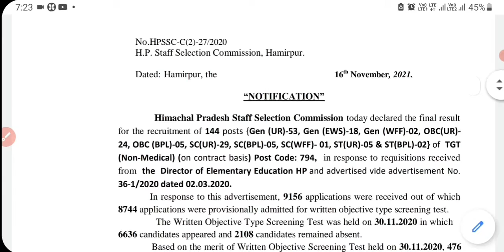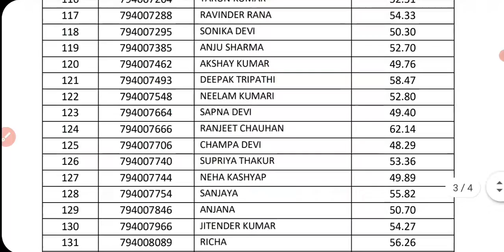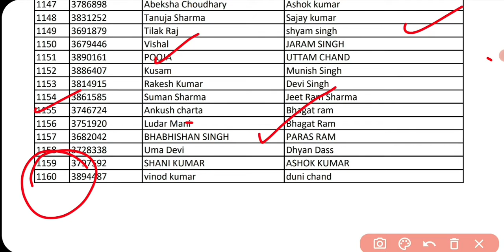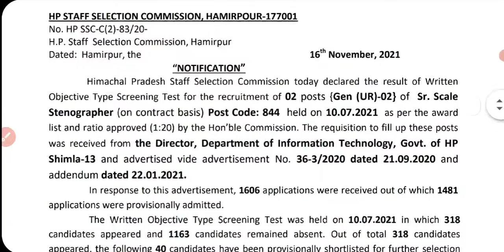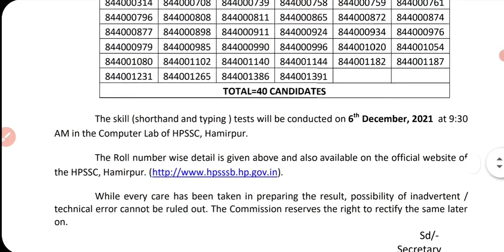HPSSC Hamirpur New Notification as on 16 Nov. 2021| Press note & Result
HPSSC Hamirpur New Notification as on 16 Nov. 2021| Evaluation, Schedule, Press note & Result for more details please check my video.